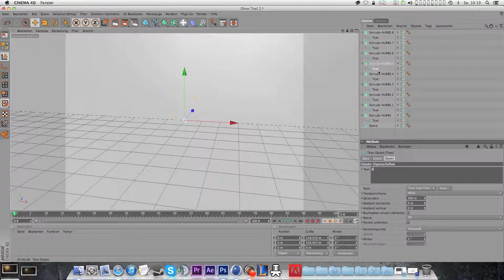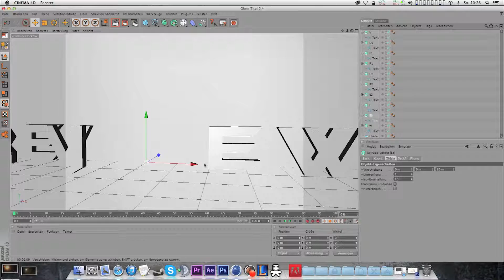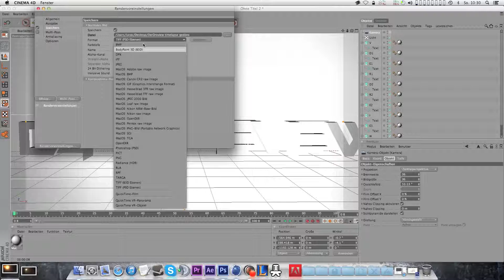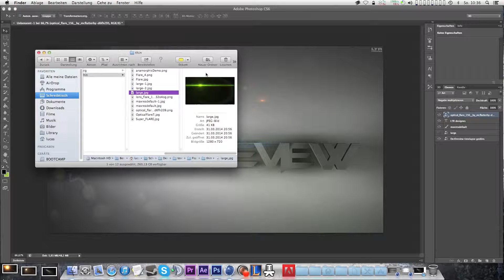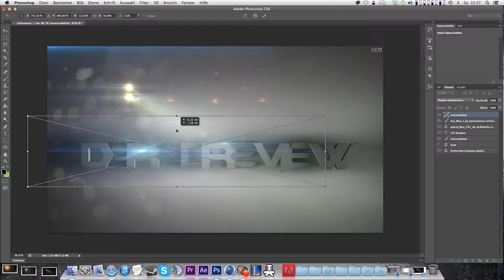Let's Speedart (5) - DerDReview (Cinema 4D)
Das fünfte reis'sche Speedart, diesmal ein DerDReview Hintergrund mit überlappenden Buchstaben. Sieht sehr geil aus.

Wir müssen irgendetwas dahin schreiben, damit der "Mehr Anzeigen" - Button auch zu sehen ist. Ohne diesen Button wirkt die Beschreibung so klein :(